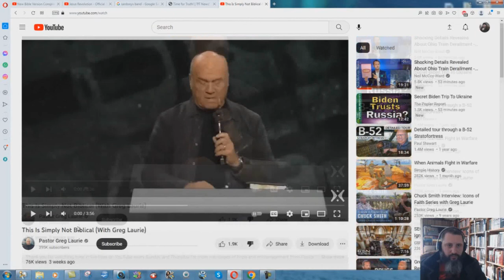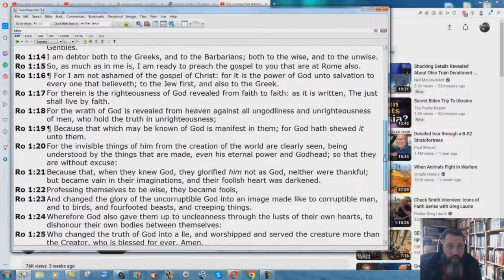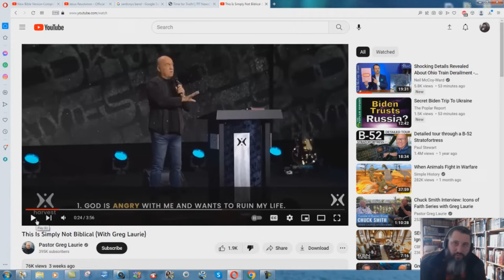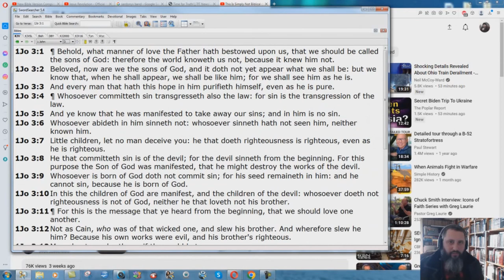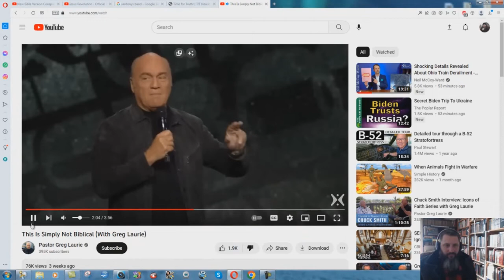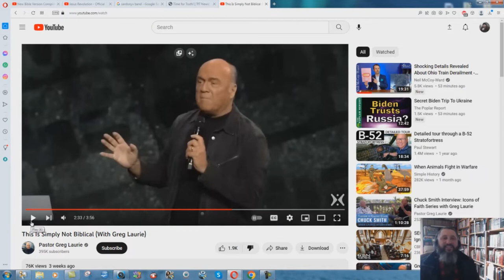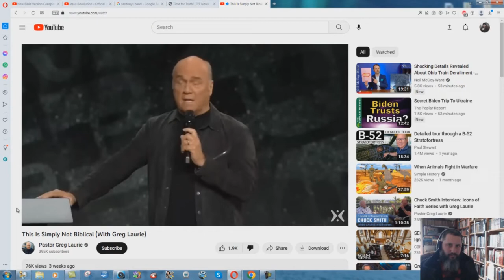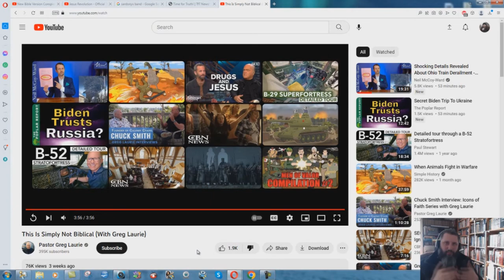Pastor Greg Laurie Openly Lying About God And The Bible